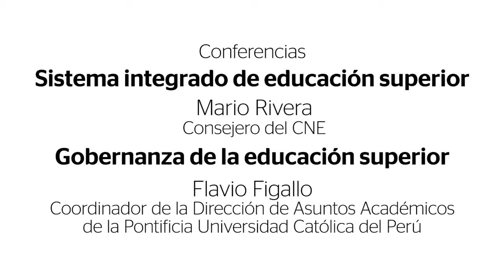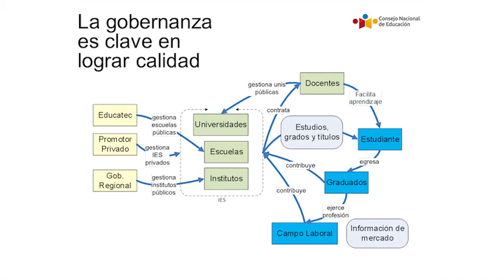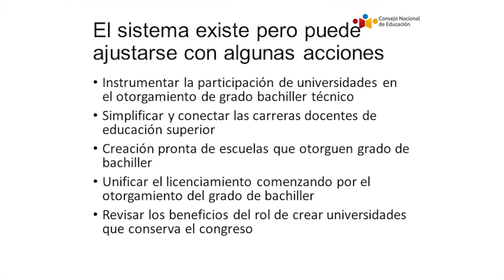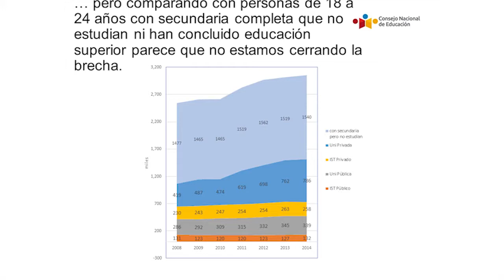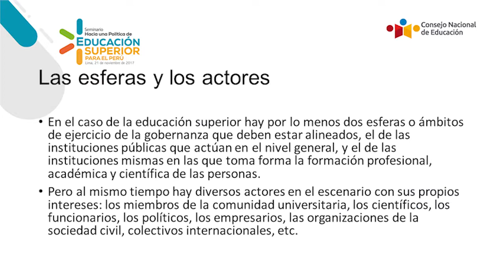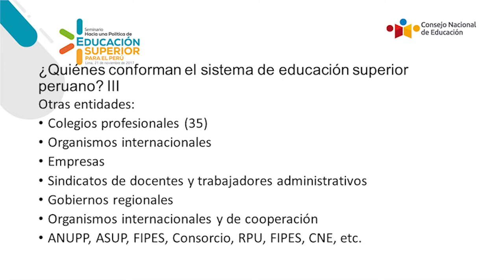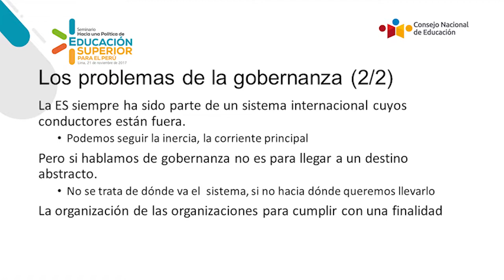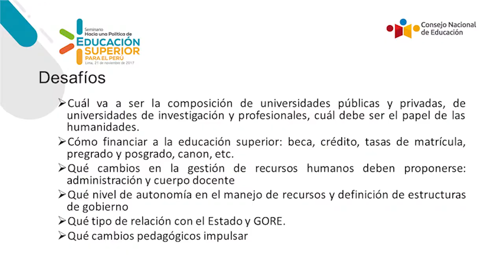Conferencias: Sistema integrado y Gobernanza de Educación Superior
Durante el seminario "Hacia una política de Educación Superior para el Perú", Mario Rivera, consejero del CNE, abordó el tema "Sistema integrado de educación superior". Por su parte, Flavio Figallo, coordinador de la Dirección de Asuntos Académicos de la PUCP, expuso el tema "Gobernanza de la educación superior". Este panel fue moderado por María Isabel León, consejera del CNE.

Cabe señalar que el seminario “Hacia una Política de Educación Superior para el Perú” contó con un panel y nueve exposiciones, entre ellas la conferencia magistral realizada por el colombiano Javier Botero, experto del Banco Mundial, quien expuso sobre el panorama de la educación superior en América Latina.

La inauguración del evento, organizado con el apoyo del Banco Mundial y la Escuela de Post Grado de la UTP, estuvo a cargo de la congresista Paloma Noceda y del presidente del CNE, César Guadalupe.